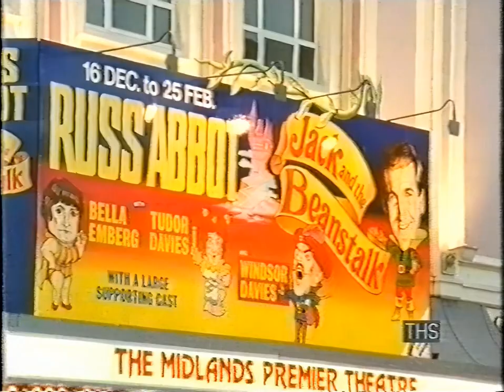This Is Your Life - Margaret Hayles (S29E16, 1989)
Michael surprised Margaret at Teddington Studios, assisted by many of the children she had helped through her charity, Dreams Come True. The charity's mission is to bring joy to children who are terminally or seriously ill by fulfilling their treasured dreams.
Among those paying tribute are pop stars Paul Young and Roger Daltrey, and businessman Richard Branson.
Margaret Hayles currently lives in Bexhill-on-Sea.